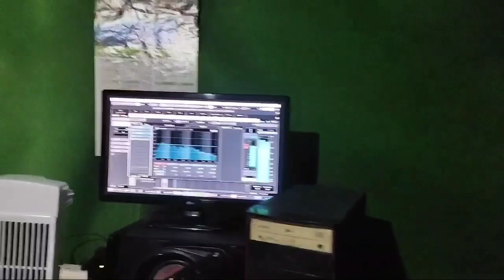আজি আমি song recordeng কৰিবলৈ gugamuk studio আহিলো olopé tolope jintu pegu music🎸🎸🎸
new project olopé tolope ____________

new_mising_official_music_video_2023

new_mising_official_music_video_2023

new_mising_official_music_video_2023

new_mising_official_music_video_2023

new_mising_official_music_video_2023

new_mising_official_music_video_2023

new_mising_official_music_video_2023

new_mising_official_music_video_2023